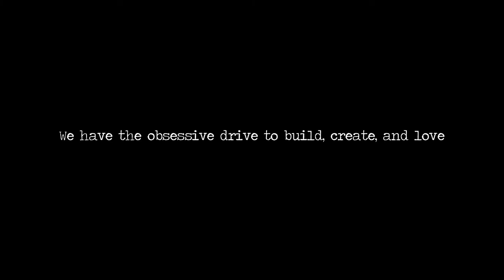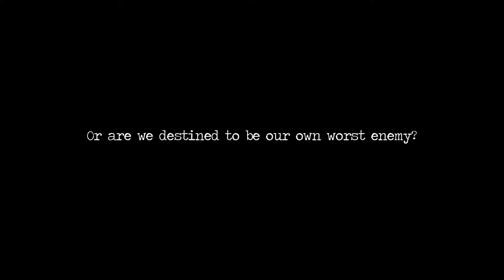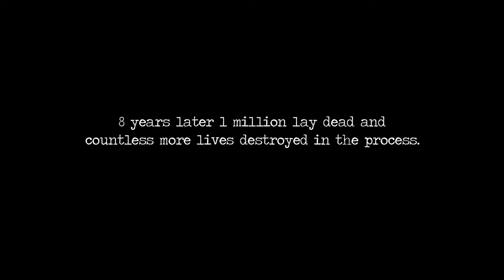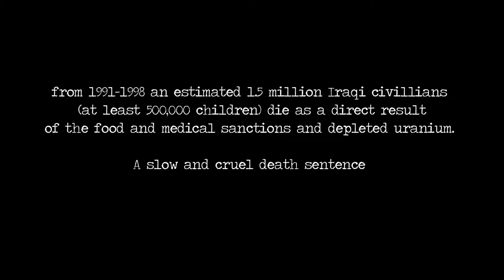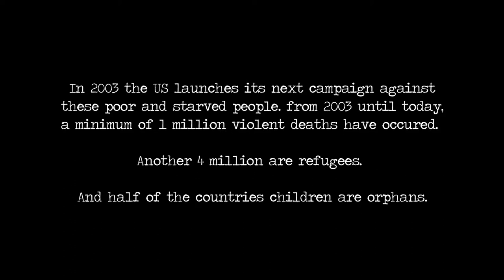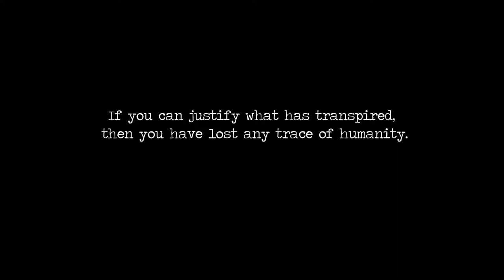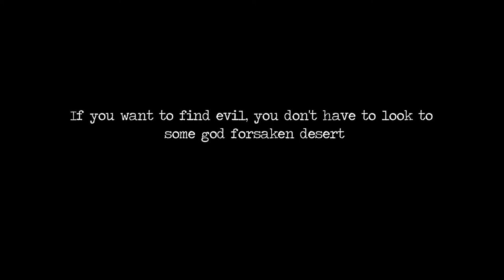art of war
Collaboration: Van Saro, Jamie Johnson. Mural painted at Graff Lab. Los Angeles CA. 2011. Film by Martin Yernazian.